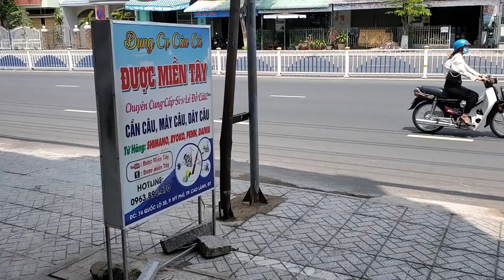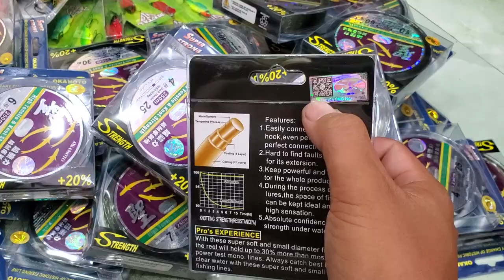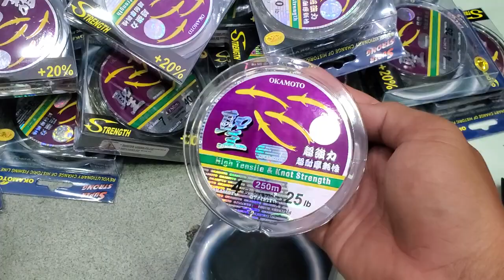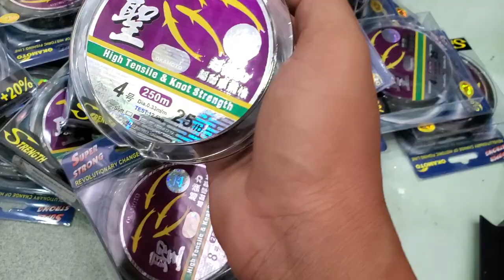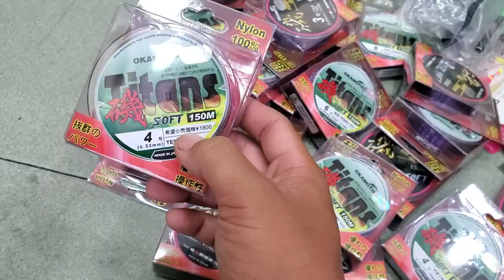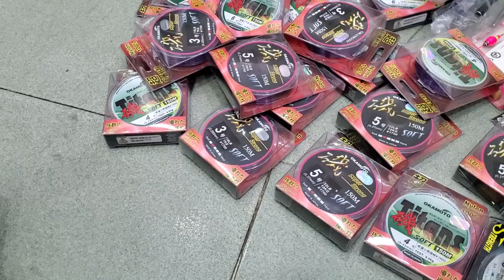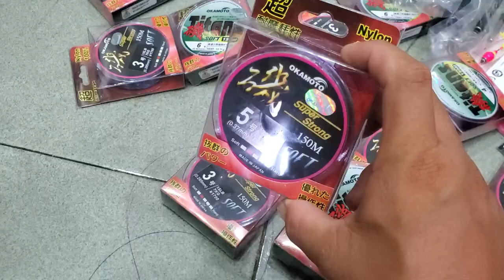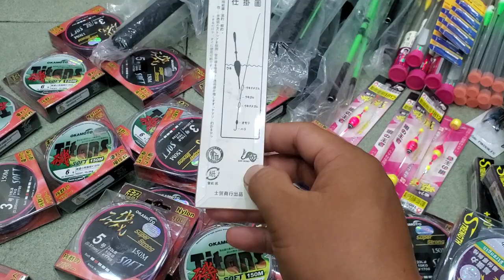Dây Cước 7 màu made in Japan chống Xoắn về Thêm. LH 0963.890.470